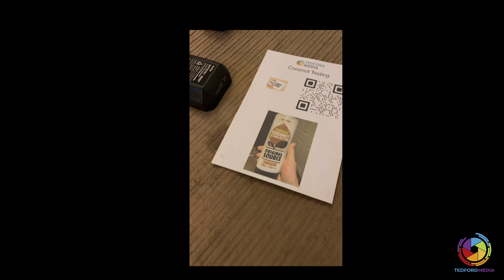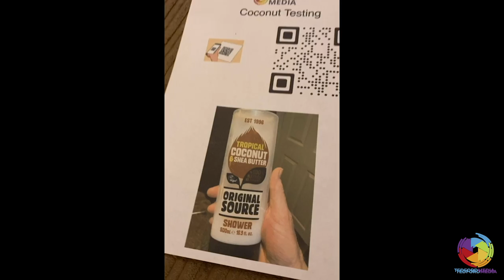Augmented Reality Intro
Welcome to TedfordMedia.  See Samples of our Augmented Reality work.